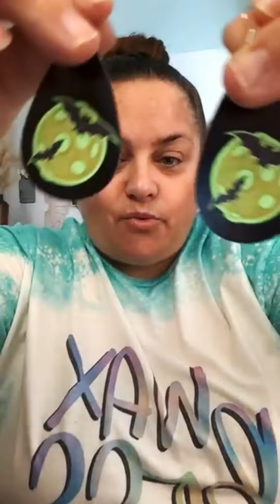Shein Jewelry Haul